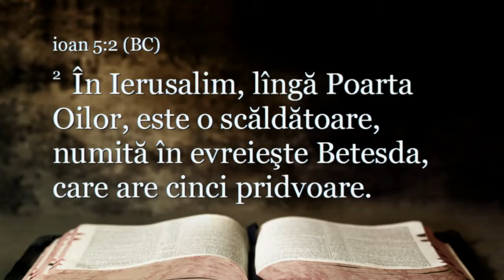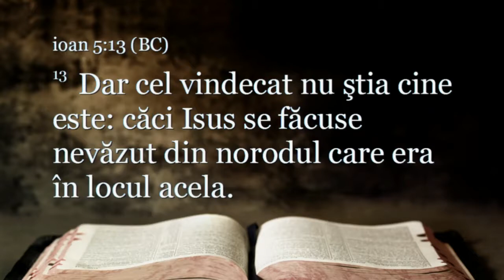16 noiembrie 2013, Sabatul Sănătății [Sabat dimineața]